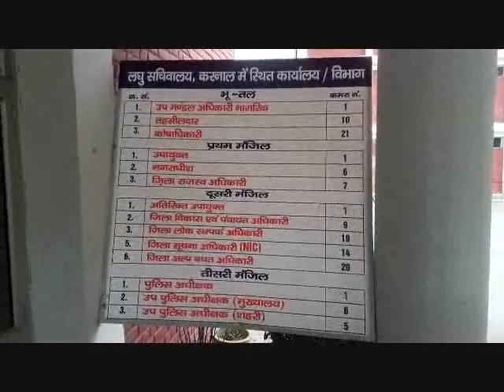Karnal CM City Ke Jila Sachivalya Me Ho Rahi Rojana Hajaro Litre Pani Ki Barbadi Share Video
Karnal CM City Ke Jila Sachivalya Me Rojana HO Rahi Hajaro Litre  Pani Ki Barbadi  Breaking  ( Read , Comment & Share )  -  दूसरों  को नसीहत  खुद  लापरवाह ! सी एम सिटी करनाल के  जिला सचिवालय में रोजाना हो रही हजारों लीटर पानी की बर्बादी  , चौबीसों घंटे जिला सचिवालय में जगह जगह चलता रहता है पानी ! जिले भर के प्रशाशनिक अधिकारी  बैठते है जिला सचिवालय में  , सचिवालय में पानी की हो रही लगातार बर्बादी की कई बार प्रशाशनिक अधिकारियों को मिली शिकायतें  - फिर भी प्रशाशनिक अधिकारी सोये कुमबकरणी नींद

सी एम सिटी करनाल के  जिला सचिवालय में रोजाना हजारों लीटर पानी की बर्बादी हो रही है यह पानी की  बर्बादी दो या चार दिनों से नहीं हो रही पिछले कई सालों से करनाल जिला सचिवालय का यही हाल है जिस कर्मचारी की ड्यूटी सचिवालय में ट्यूबवैल चलाने व बंद करने में लगाई हुई है वह सुबह ट्यूबवैल चलाकर छोड़ देता है और कई बार तो उसे कई कई दिन बंद करना भी भूल जाता है जिस कारन जब देखो जिला सचिवालय में तीन जगहों पर जहां वाटर की सप्लाई जाती है वहाँ हजारों लीटर साफ़ पानी गटर में जाता रहता है !

पहली  तस्वीर  यह देखिये सचिवालय में  स्तिथ सी एम विंडो के सामने जिला प्रशाशन को मुँह चढ़ा रहा खुला हुआ यह गटर , हजारों लिटर पानी किया जा रहा है बर्बाद  , जिला सचिवालय में लगे पानी के प्लांट में कमी व कर्मचारियों व अधिकारियों की लापरवाही की वजह से  कई सालों   से इस खुले हुए गटर में हजारों लिटर पानी किया जा रहा है बर्बाद , वही यह गटर कई सालों  से खुला पड़ा हुआ है   जिस कारन कभी भी यहाँ कोई भी हादसा हो  सकता है , रोज जिले भर के प्रशाशनिक अधिकारी यहाँ से निकलते है लेकिन किसी को इसकी कोई परवाह नहीं ! क्या ऐसे बनेंगा  स्मार्ट सिटी , पब्लिक से तो अपील कर रहे है अधिकारी  जा जाकर की जिले को स्मार्ट बनाने में प्रशाशन का साथ  दे लेकिन खुद अपने कार्यालयों के बाहर  यह सब कुछ देख नहीं कर रहे कोई कारवाही !

वही दूसरी तस्वीर यह देखिये जिला सचिवालय की चौथी मंजिल छत पर से , जब हमारी टीम को जानकारी मिली की छत पर भी इसी तरह से हजारों लीटर पानी  बर्बाद होता रहता है जिसकी सुध लेने वाला भी कोई नहीं है तो हमने वहां पहुँचकर  वहां का जायजा लिया  !